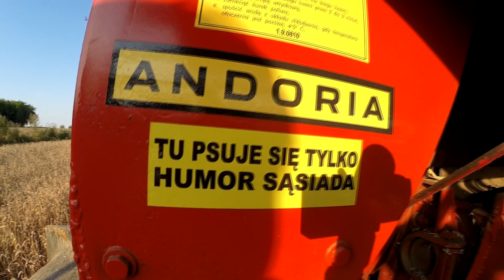HIT TEGO LATA🔥Czerwony bizon w swoim żywiole🔥 Żniwa 2021